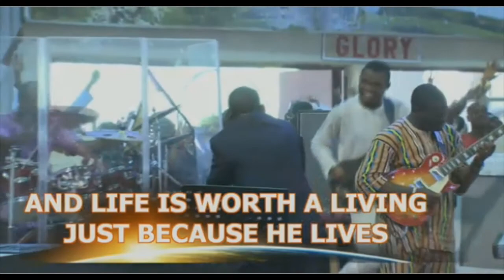Bishop Oyedepo:Excerpt-DAY1[Easter]of 40Days Resurrection Celebration Season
Day1-Sunday April 5,2015.EASTER SUNDAY-MORNING.
40 Days resurrection celebration began on Sunday April 5,2015-declared by Bishop David Oyedepo for an encounter with the Holy Spirit during these 40 days. Life changing,breakthrough encounters are expected with infallible proofs when you are spiritually sensitive.. You must have a story to tell! Key in and be blessed!

Our You tube Channel remains passionate with spreading the GOOD NEWS OF JESUS CHRIST to all nations of the earth! GOD'S BLESSINGS AND FAVOR TO YOU ALL WHO WATCH OUR VIDEOS.We pray that every lost and dying soul be redeemed by the saving GRACE IN GOD'S WORD through THE PREACHING &TEACHING OF THE GOSPEL OF JESUS CHRIST.

LOVE,THANKS & BLESSINGS TO DOMI MEDIA!